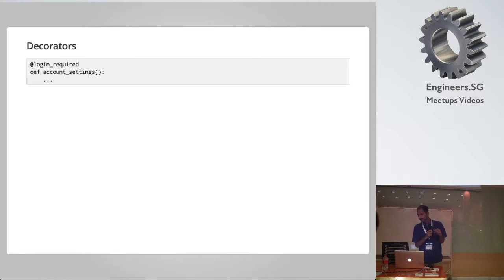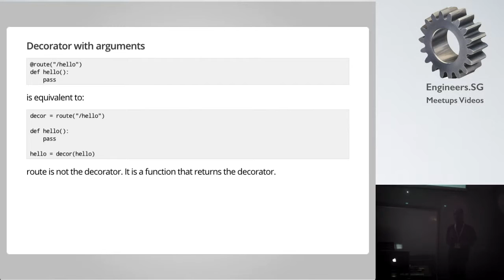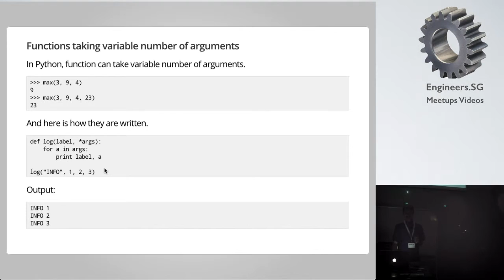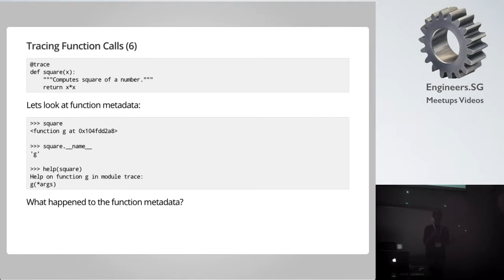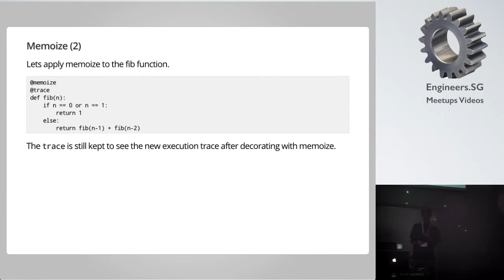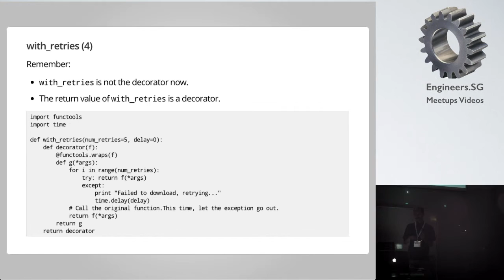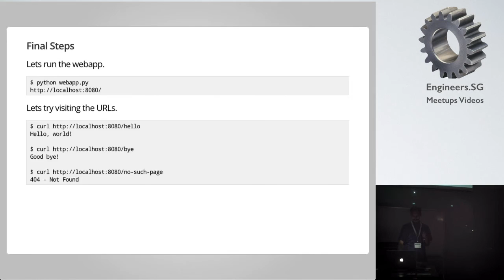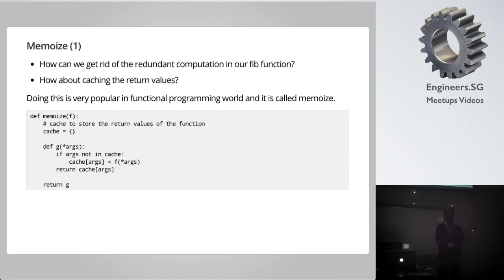Decorators Demystified - PyCon SG 2015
Speaker: Anand Chitipothu

Decorators are heavily used in modern python libraries and web frameworks. But they are still mystery to many people. In this talk I plan to discuss the concept of decorators in depth.